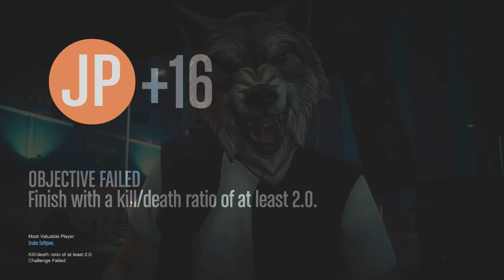Parkour Rage! - Grand Theft Auto 5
Hey guys, today we're (description)

Friends!